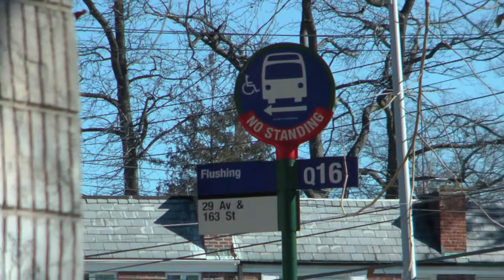Office for sale in Flushing Queens! Bayside Ln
For photos and location :
Flushing North, Office building for sale. Great location, turn key condition.